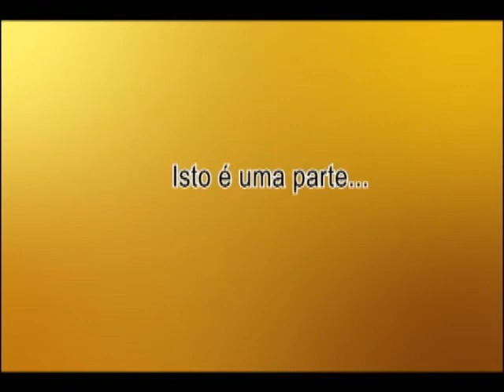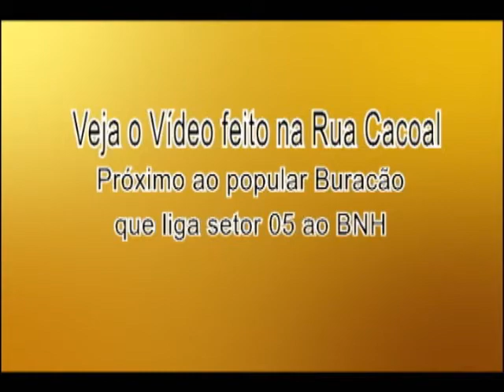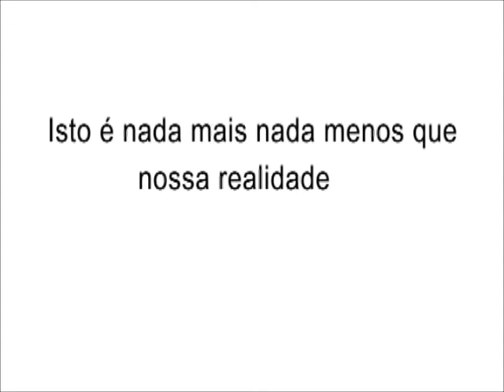Lixo, o problema é nosso!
Vídeo realizado por aluno do 1º ano do ensino médio da E.E.E.F.M. Ricardo Cantanhede, onde mostra o problema do lixo descartado incorretamente em bairro do município de Ariquemes/RO.